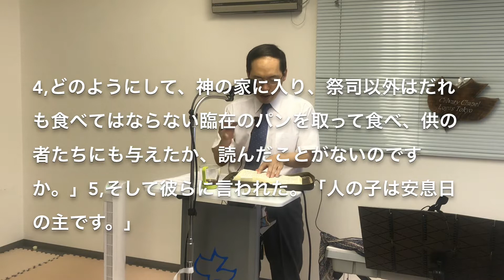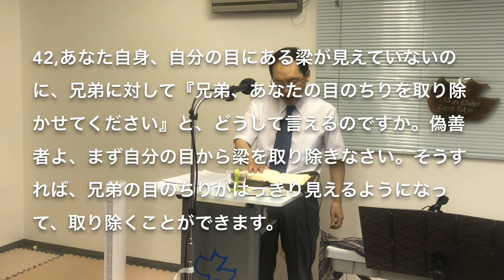2019-06-09 午後礼拝 ルカの福音書6章1-45節「御国の新しい始まり」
カルバリーチャペル・ロゴス東京

ロゴス・ミニストリー（聖書全巻の説き明かし）